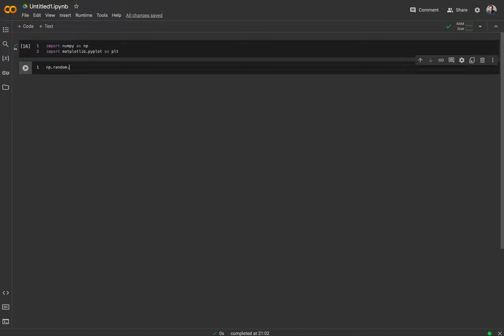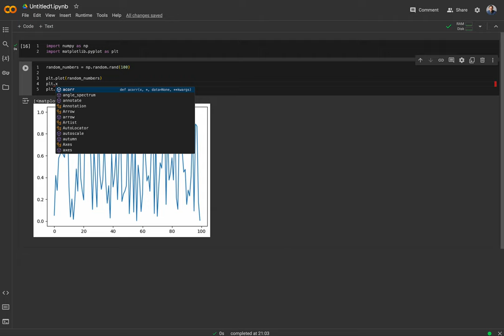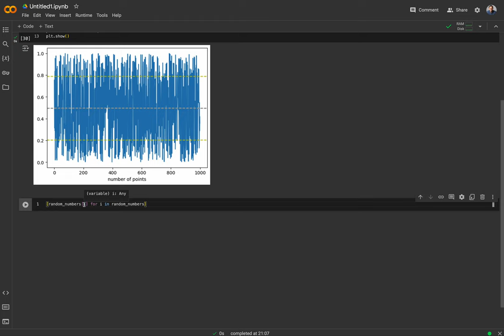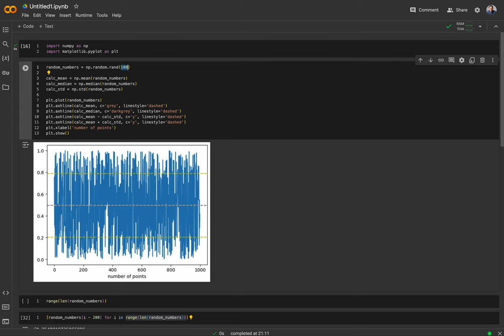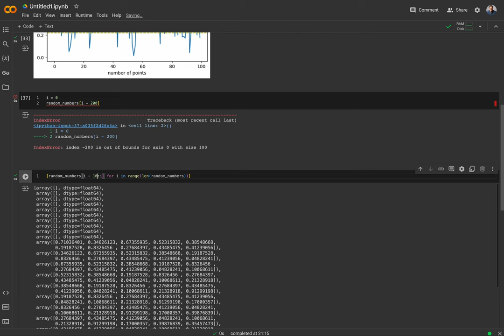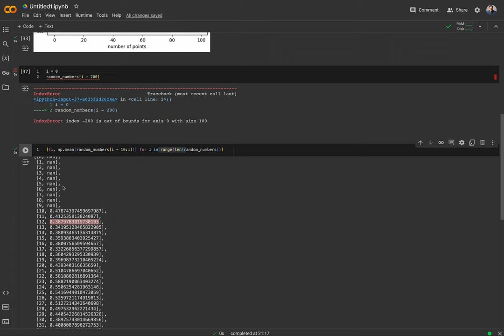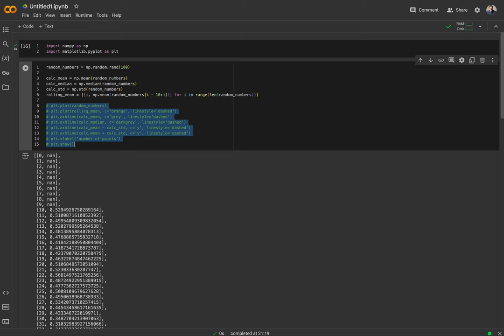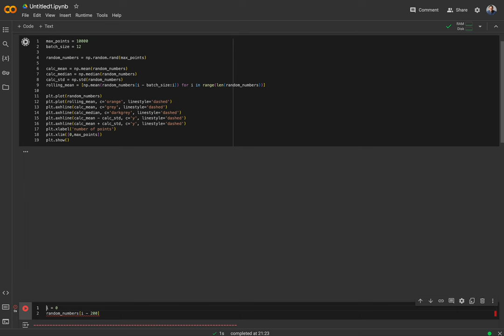Statistics - mean median standard_deviation rolling_mean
Zum Einstieg in statistische Methoden gibt es einen ersten Blick auf Mittelwert, Median, Standardabweichung und gleitenden Durchschnitt (rolling mean).